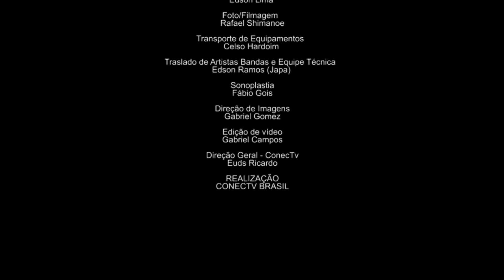Circuito Rock Live Festival | Subviventes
O Governo do Estado de São Paulo, por meio da Secretaria de Cultura e Economia Criativa, apresenta Circuito Rock Live Festival.